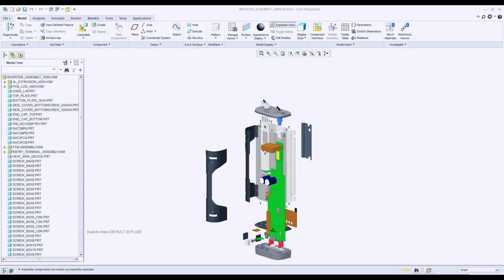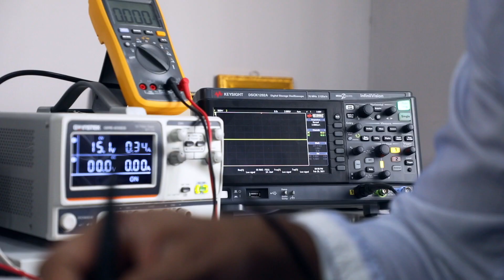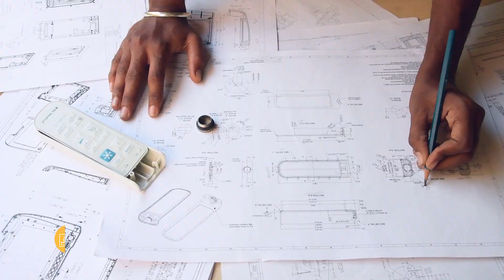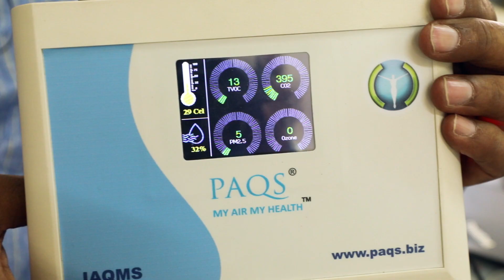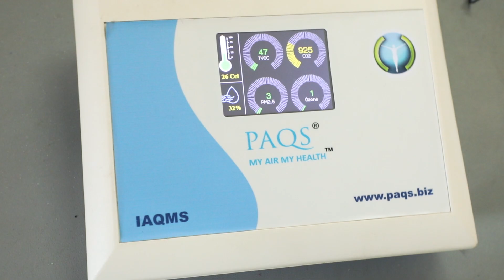Isometric Solutions - Product design and Development firm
Isometric Solutions is a product design and development firm successfully churning out innovative world-class designs for customers across India and the world, right from Fortune 500 companies to startups. Born in 2004 in Bengaluru, the tech hub of India, iSol has been helping Organizations enhance their value by providing end-to-end solutions.

Key Offerings.

 Product Engineering and Development
 Development of Product / System / Sub-system / Component / Part
 Design for Manufacture / Assembly/ Service (DFX)
 Industrial design
 CAE: Structural, Thermal/ Flow, Fatigue Life Analysis and Design Optimization Solutions
 Value Engineering: Alternative Design/ Material/ Manufacturing Methods, Feature Impacts,
Component elimination, Component Commonalities / Product Consolidation
 Design of Shipment Packing using eco-friendly material
 Design of Tooling / Fixture
 Flow and fill analysis for plastics
 Reverse Engineering: Scanning/ CMM/ Conventional Inspection to get raw data; Conversion to
fine-tuned 3D model and then creation of final Manufacturing Drawings with appropriate tolerances
 3D Modelling / Drafting / Detailing
 Conversion of complex legacy data to Customer-specific formats and systems
 Incorporation of design best practices, red lines, and change orders
 Prototyping and Design Validation
 Vendor Development and sourcing

With a blend of rich experience and fresh ideas, we have been providing concepts to manufacturing solutions in various Industry domains like

 Healthcare devices
 Surgical Instruments
 Consumer/ handheld/ POS devices
 IoT Devices
 Water purifiers/ Monitors
 Automation devices
 Inverters/ UPS
 Electric Vehicle charger
 Furniture and Interiors
 ATMs
 Power Monitors
 Smart plug
 Laboratory equipment
 Semiconductor Equipment
 Pharmaceutical Test Equipment
 Line Inspection Equipment
 Weather simulating Equipment

iSol has been providing concept to manufacturing solutions in various industry verticals, specializing in various material domains:

 Plastics, Moulded and Extruded – right from cheap Non-Engineering Plastics like
 LDPE to High end Engineering Plastics like PC-ABS, PPO/ PPS, PEEK, MABS
 sheet metal/ Plastic – CRS, Stainless Steel, Aluminium, Spring Steel, Phosphor Bronze, Beryllium
Copper, PVC, HIPS, PP, ABS, etc, from thicknesses as thin as 0.15mm to heavy gauges of 1”
 Machined Metal/ Plastic – various grades of Mild Steel, Stainless Steel, Aluminium, Brass, PVC,
PTFE, Nylon, Delrin, etc.
 Castings/ Extrusions – Steel/ Iron, Aluminium, Zinc, Brass, Copper, Bronze, etc.
 Rubber – Neoprene/ Nitrile to Buna to Silicones
 Composites like Fibre reinforced Plastics
 Glass/ Quartz
 Packing material like Wood, Corrugated Paper/ PVC, Expanded PP/ PE/ PS